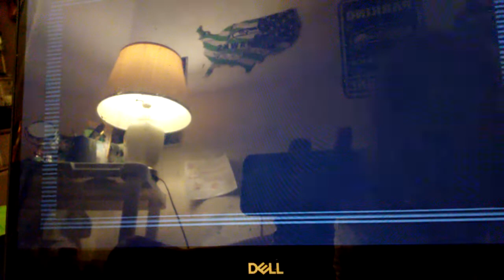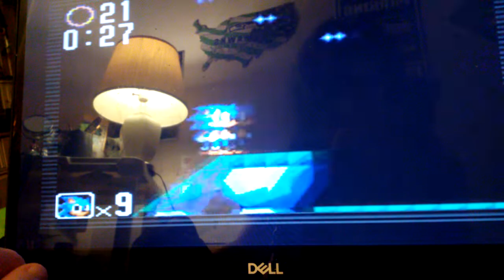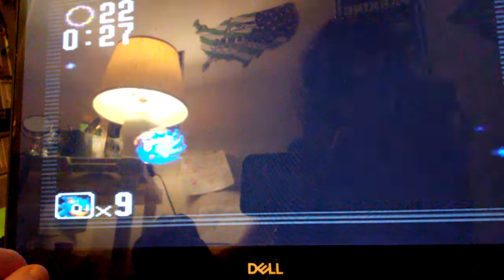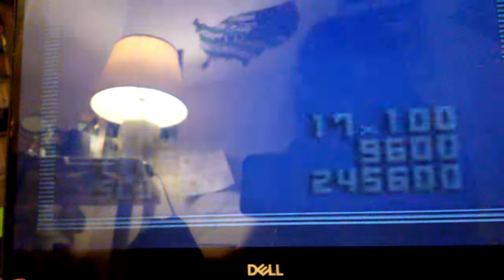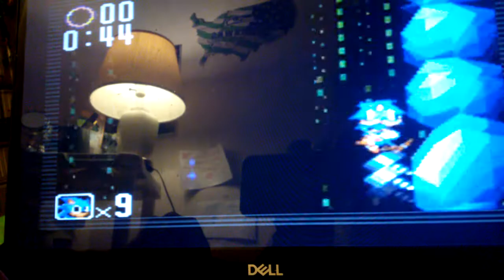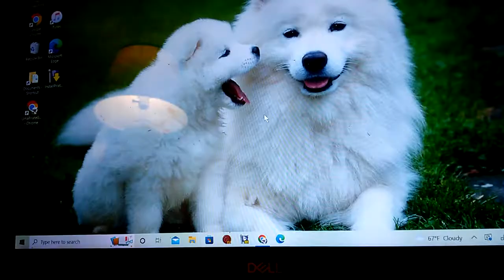Sonic Gems 💎 Gameplay Part 6